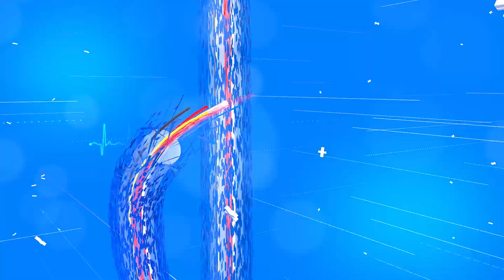দাঁতেৰে বটলৰ সাঁথৰ খোলাৰ কুঅভ্যাস ত্যাগ কৰক৷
Stop the bad habit of opening bottle riddles with your teeth.